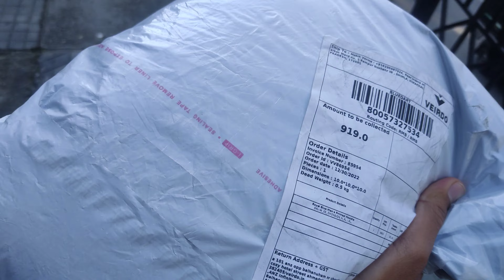Received hoodie from Veirdo || ये छुट्टीयां क्यों पड़ती है😪🥲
So here is next vlog.
& comment down the funniest part of vlog.😹
And share it with your knowns...😊